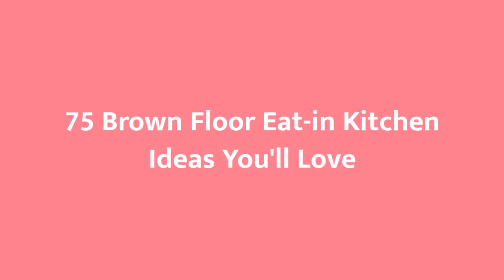75 Brown Floor Eat-in Kitchen Design Ideas You'll Love ⭐️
0:00:00 - Intro
0:00:12 - Brown Floor Eat-in Kitchen Design Ideas You'll Love: Inspirations 1 to 25
0:03:03 - Brown Floor Eat-in Kitchen Design Ideas You'll Love: Inspirations 26 to 50
0:06:07 - Brown Floor Eat-in Kitchen Design Ideas You'll Love: Inspirations 51 to 75